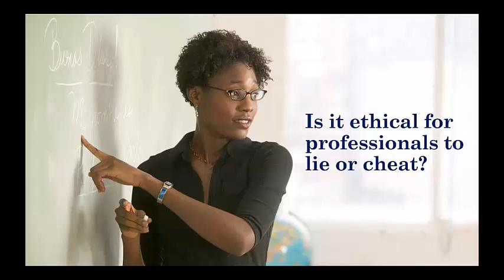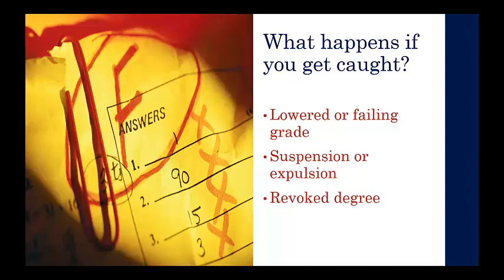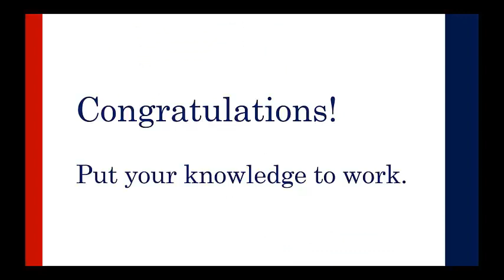Academic Integrity Part 3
This tutorial explores the ethical aspects of upholding or violating the academic integrity policy.